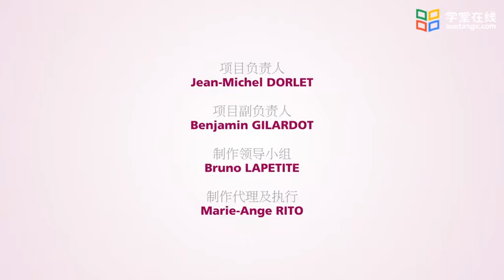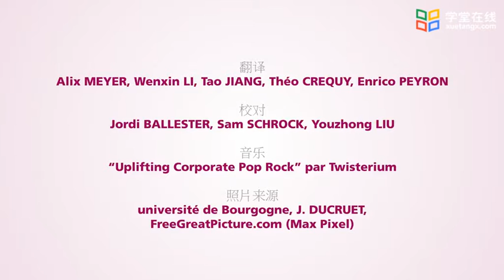Open Wine University courses at XuetangX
The MOOC # OWU created by faculty at the University of Burgundy (members of the University Institute of Vine and Wine) proposes an in-depth look at the universe of wine. More than 1500 Chinese students have enrolled in the MOOC courses